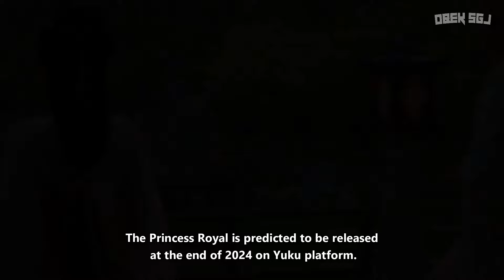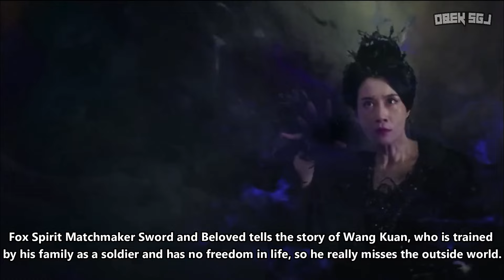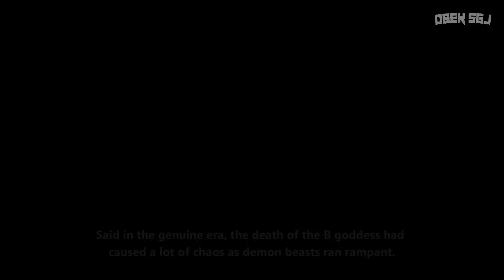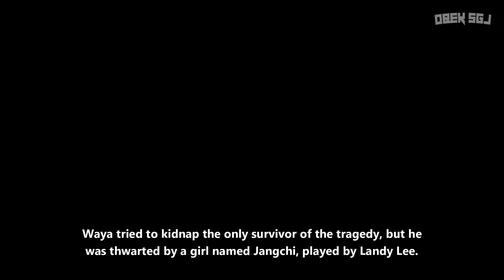TOP 10 MOST ANTICIPATED CHINESE DRAMAS OF 2024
Detail:
1. The Princess Royal (2024)
2. The Double (2024)
3. Guardians of the Dafeng (2024)
4. The Story of Pearl Girl (2024)
5. A Moment But Forever (2024)
6. Fox Spirit Matchmaker Sword and Beloved (2024)
7. The Immortal Ascension (2024)
8. Fangs of Fortune (2024)
9. Love of Nirvana (2024)
10. Zang Hai Zhuan (2024)

Native Title:
1. 度华年
2. 墨雨云间
3. 大奉打更人
4. 珠帘玉幕
5. 念无双
6. 涂山小红娘王权篇
7. 凡人修仙传
8. 大梦归离
9. 流水迢迢
10. 藏海传